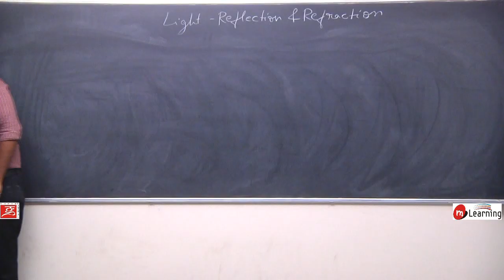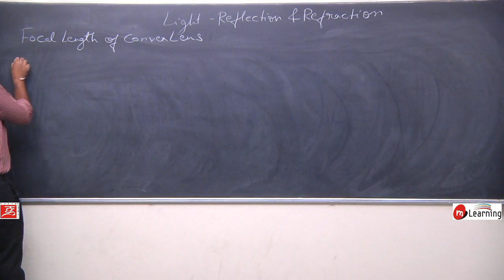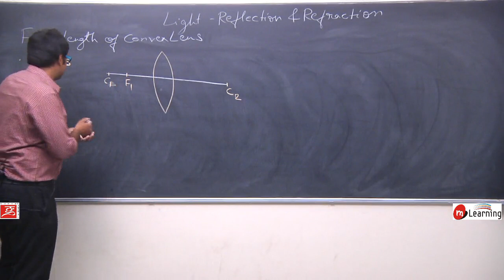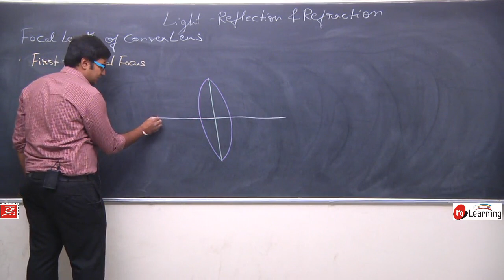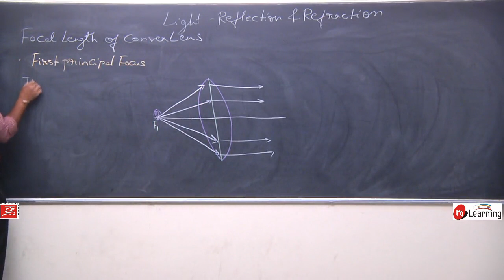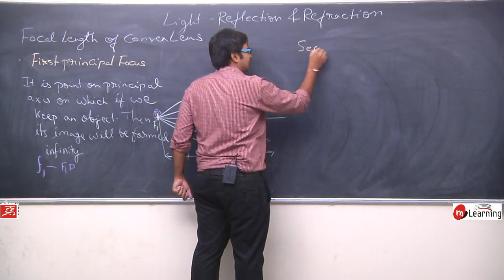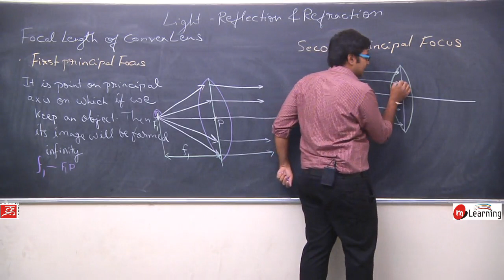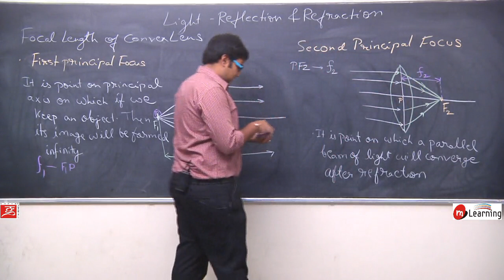Refraction of Light for Class 10th Physics - Lecture 15